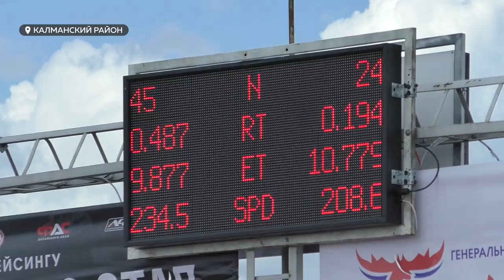В Алтайском крае впервые прошли Всероссийские соревнования по дрэг-рейсингу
Для регионального автоспорта такие соревнования - это достижение, к которому организаторы шли около 10 лет. Также новые вершины брали и пилоты. Какой рекорд поставили на трассе в Калманском районе, и с какими проблемами столкнулись участники?